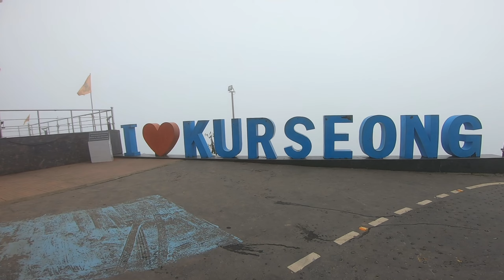The Best And Shortest Route To Reach Gangtok From Siliguri This Monsoon Season